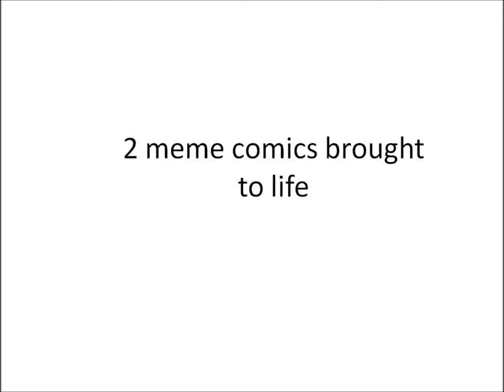2 meme comics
i was bored :P